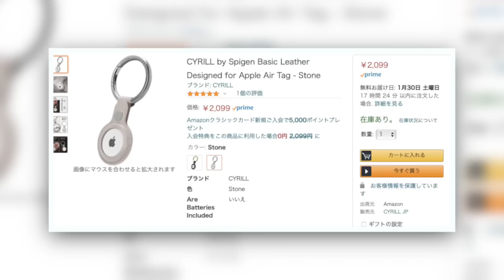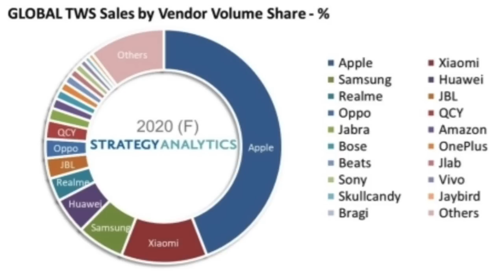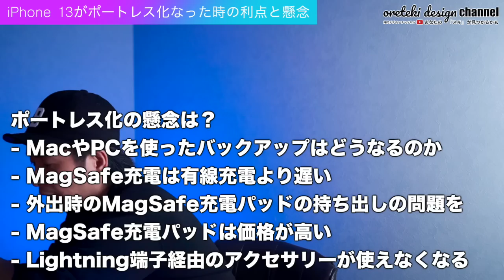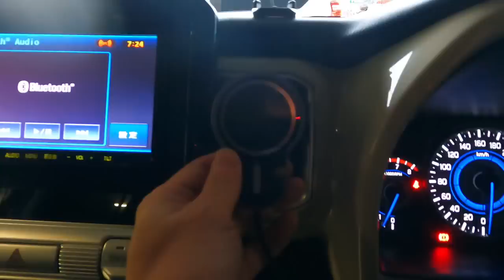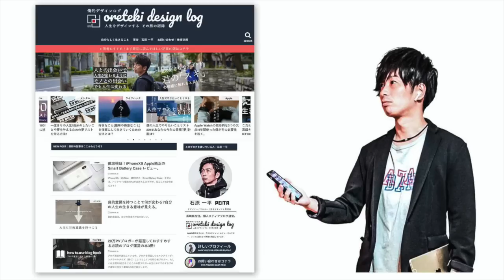iPhone 13のポートレス化の問題(予測)の利点と懸念が出た･指紋認証TouchIDまとめ･AirPodsが売れてます！【アイフォン13 リーク】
■iPhone14シリーズはこちら

- iPhone 13のTouchIDの最新情報- AirTag(仮)用アクセサリがストアに登場- AirPodsがワイヤレスイヤホンの市場を支配- ポートレス化の利点と懸念などをご紹介！

チャンネルスポンサー募集中🔥毎日投稿＆毎日宣伝🔥

Apple MagSafe レザーケース
MagSafe対応レザーウォレット

■Apple クリアケース (iPhone 12 mini用)
■Apple MagSafe充電器

0:00 オープニング
0:02  動画の内容
0:44 AirTagのアクセサリー
2:57 AirPodsめっちゃ売れてる
4:44 iPhone13の利点と懸念
10:08 iPhone13のTouchID

テック･ガジェット･YouTubeの収益･戦略を配信中！